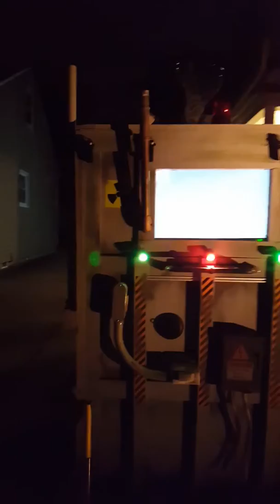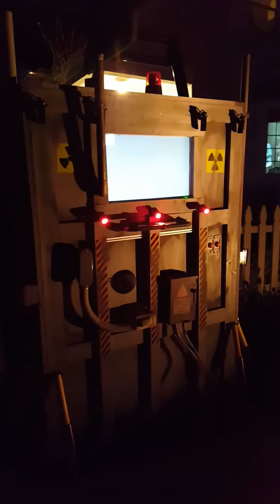Zombie Breakout! Halloween 2017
Elmwood Halloween mayhem